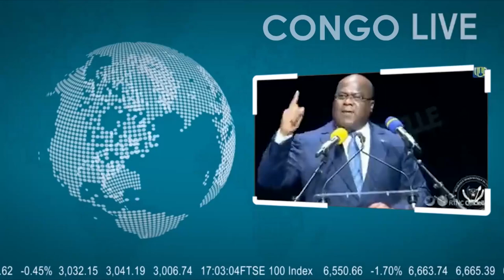🔴GOMA : NORD KIVU LA SITUATION DES FRONTS CE VENDREDI LA POPULATION FAIT CONFIANCE AUX FARDC